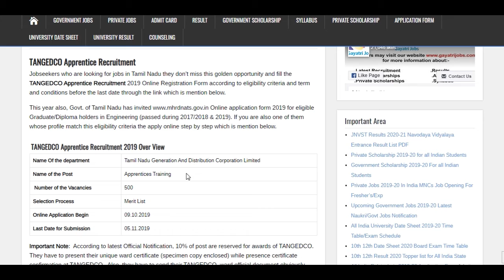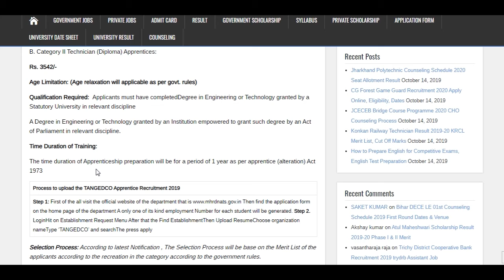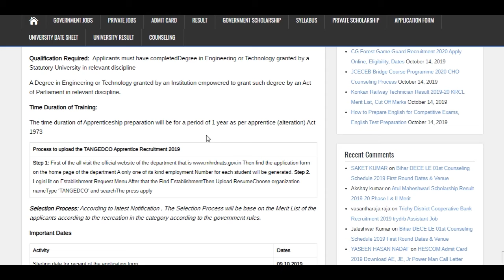TANGEDCO Apprentice Recruitment 2019 Apply Online for 500 Posts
Govt. of Tamil Nadu has invited TANGEDCO Apprentice Recruitment 2019 Online application form for eligible Graduate/Diploma holders in Engineering (passed during 2017/2018 & 2019). Apply Online TANGEDCO Apprentice Trainee Recruitment by 05th November 2019 @